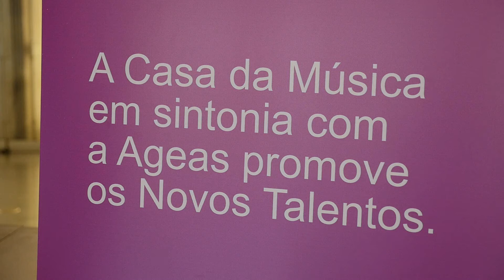Concerto Final Prémio Novos Talentos Ageas 2017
O clarinetista Horácio Ferreira venceu o Prémio Novos Talentos Ageas 2017, cuja final decorreu na Casa da Música, no Porto.